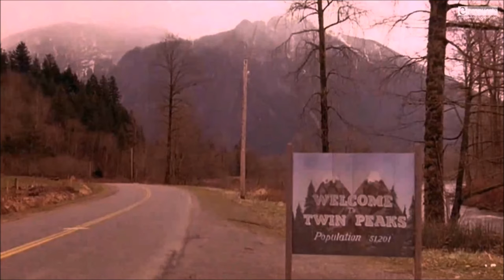Twin Peaks Season 3 - A Disappointment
I finished the last episode of David Lynch and Mark Frost's revival of the Twin Peaks series from 1990. Now I'm sharing my thoughts on "Twin Peaks: The Return".